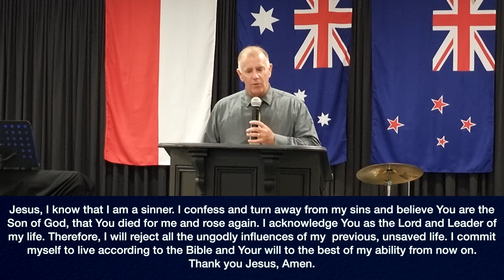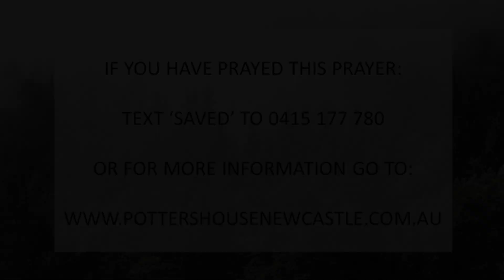Living A Life Of Integrity | Ps Staples | The Potter's House Newcastle